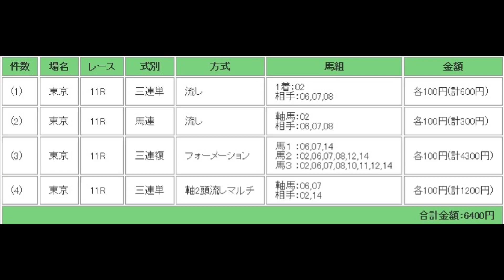根岸ステークス（G3） 予想馬柱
2018年1月28日　東京競馬場　メインレース　根岸ステークス（G3）　予想馬柱